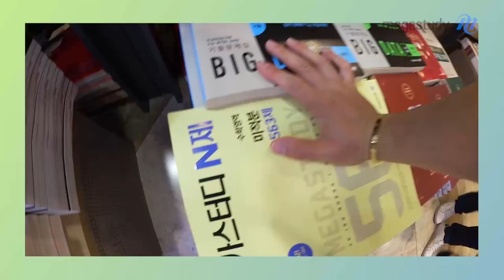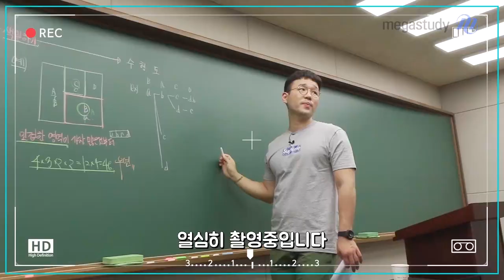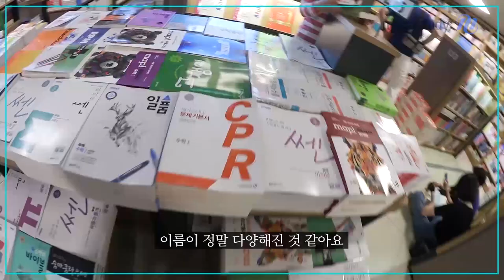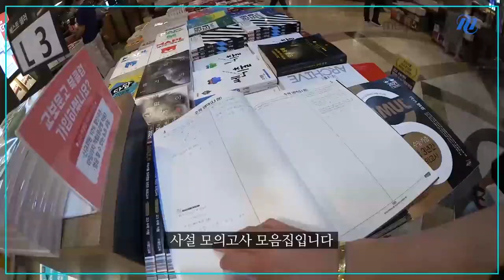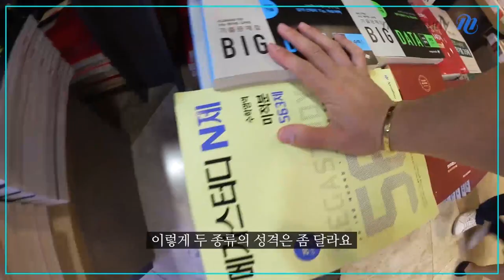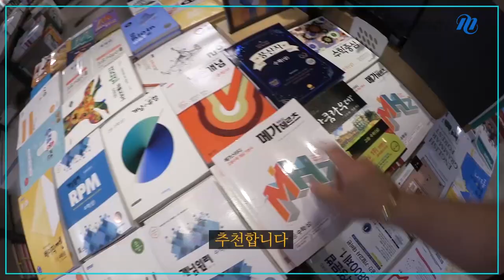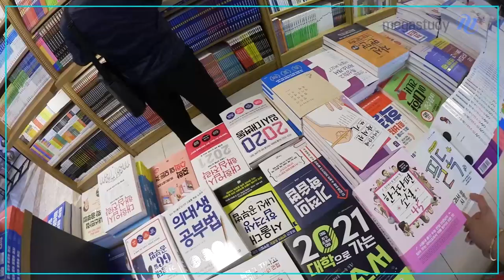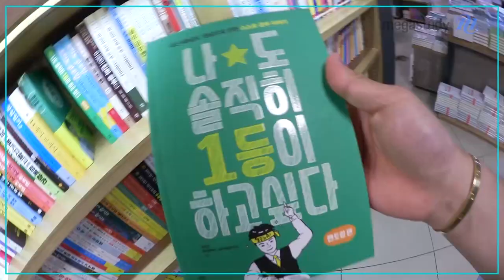[메가스터디] - 수학 이현수 쌤 - [현수와 Log] 출근길 / 서점나들이 / 청계천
♨ 갓 구워져 나온 현수쌤의 따끈따끈한 브이로그 대공개 ♨

시험에 지친 친구들에게 잠시나마 웃음을 주고자
현수쌤이 서점으로 출동했습니다~!

자타공인 문풀요정 현수쌤과 함께
다양한 수학 문제집도 구경하고
문제집을 고르는 팁도 알아보아요 :D (진짜 진짜 도움됨)

보너스로 현수쌤의 출근길과 청계천에서의 따뜻한 위로까지!
오늘도 어김없이 알차고 재미있는 현수와 Log 많은 시청 바랍니다♥